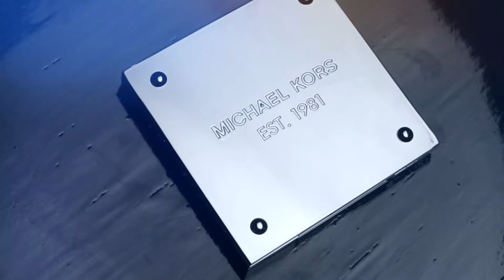Emporium Perfumery & Cosmetics